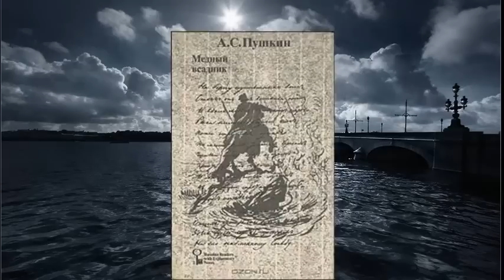А.С.Пушкин "Медный всадник". Вступление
Литература. Уроки в 7, 9-10 классе (в зависимости от УМК). Вступление к поэме А.С.Пушкина "Медный всадник". "На берегу пустынных волн стоял он, дум великих полн, и вдаль глядел..."